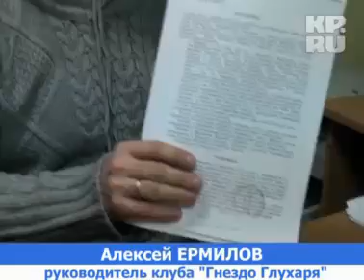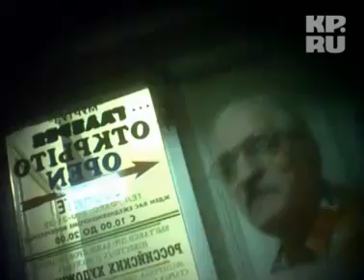Художник против бардов: охота на "Глухаря"